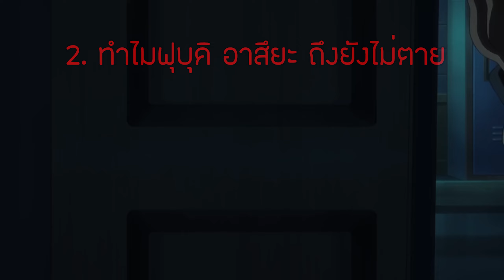5 เรื่องในภาคโลกคู่ขนานที่หลายคนยังสับสนกับภาคหลักกันอยู่ | Inazuma Eleven Ares & Orion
วันนี้เราจะมาไขข้อสงสัย 5 หัวข้อในจักรวาลคู่ขนานที่หลายคนยังสับสนกับจักรวาลหลักกันอยู่ Inazuma Eleven Ares & Orion กันครัช
00:00 เปิดคลิป
00:54 1.ไทม์ไลน์ของเรื่อง
02:31 2.ทำไมฟุบุคิ อาสึยะ ถึงยังไม่ตาย
04:15 3.ฮิโรโตะในภาคหลัก มาภาคนี้ทำไมถึงชื่อทัตสึยะ
06:34 4.ตัวละครเอกที่ยังอยู่จากภาคหลัก
07:45 5.ตัวละครที่โผล่มาเป็น easter egg และคาดว่าจะมีบทบาทในอนาคต (ถ้ามีภาคต่อ)
09:23 ปิดคลิป